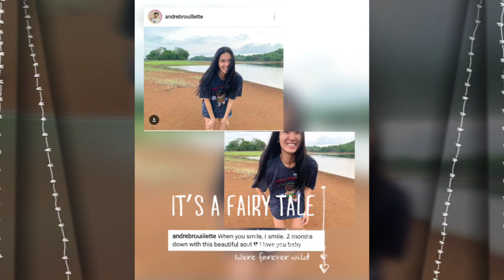2ND MONTHSARY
Thank you sa mga photos and video :)